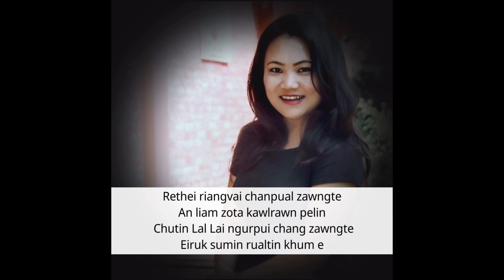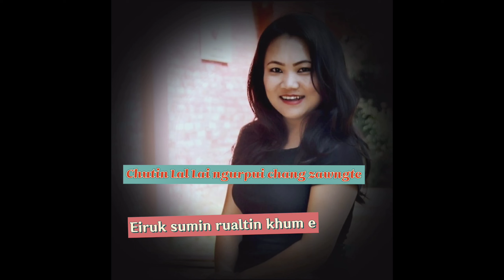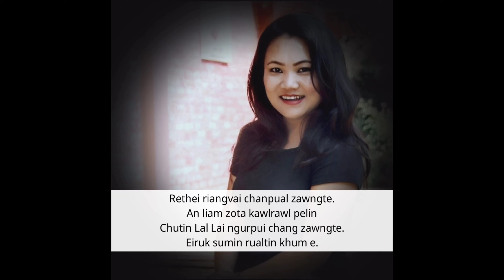Lalnunsiami Khiangte//Rualtin khum e.(OFFICIAL LYRICS VIDEO)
Recording:ZOZIAL STUDIO INNOVATION.